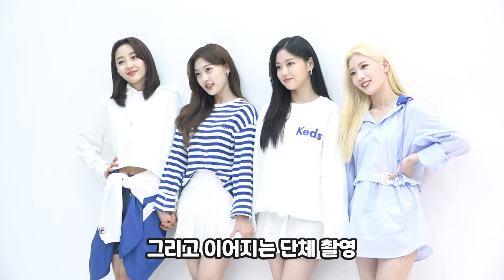이달의소녀탐구 #727 (LOONA TV #727)